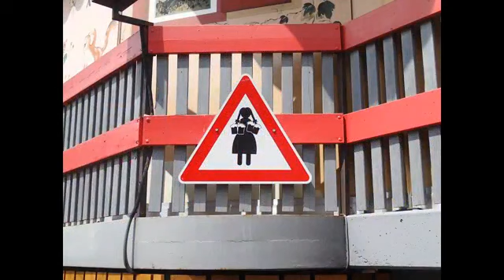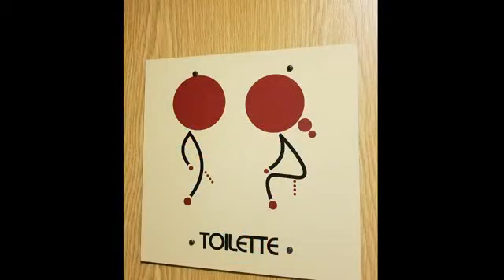Lustig Tours Holiday Staycation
We would have been in Germany and the Czech Republic for a 14 day trip of site seeing, festivals, live music, delicious food, amazing bier, and tons of new memories.  But it wasn't in the cards this year.  No one can travel across international borders right now; not for leisure anyway, so we celebrated a staycation together with friends and fellow travellers.  Photos and videos were collected from friends who had travelled with us in the past, and who plan to join us again in the future when leisure travel is possible again.  This live show aired on Saturday June 13 on facebook.